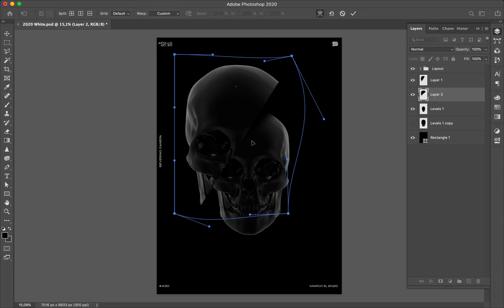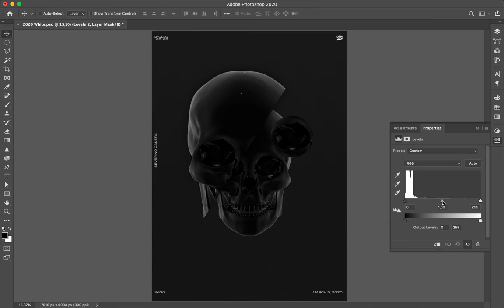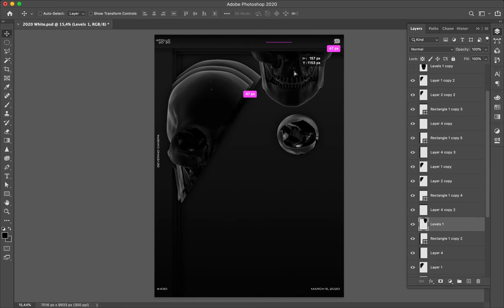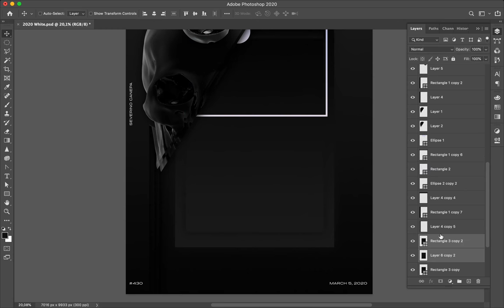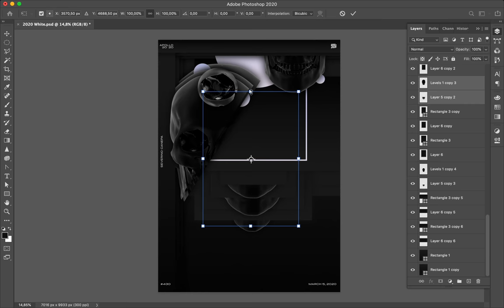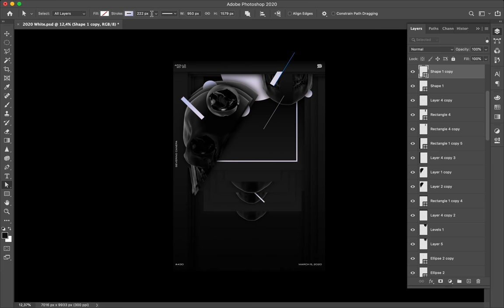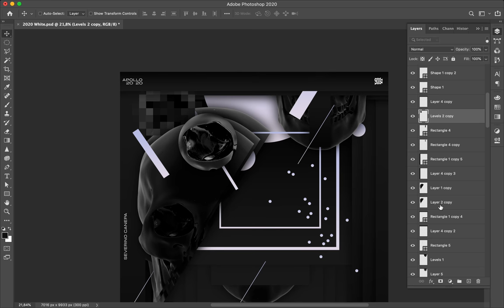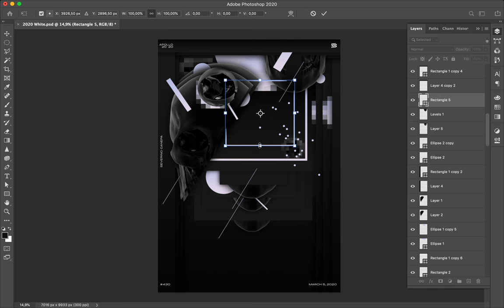Speed Art Poster #430 The Black Skull #9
Same inspiration from yesterday's poster. It is dark and deep with repetitions of the shapes.